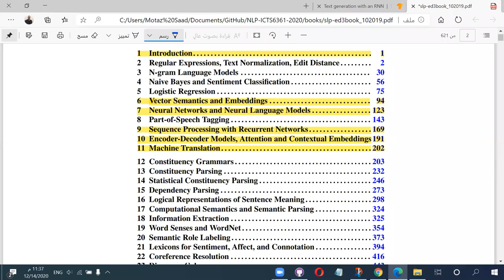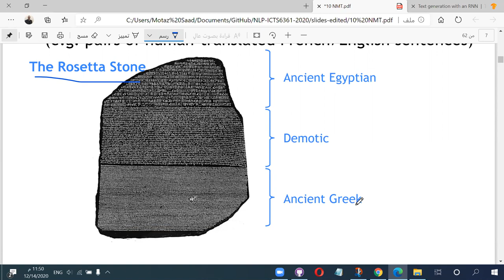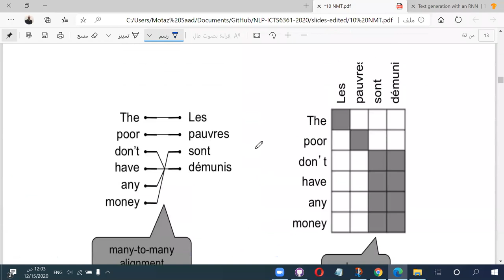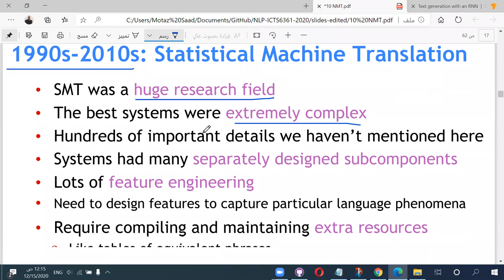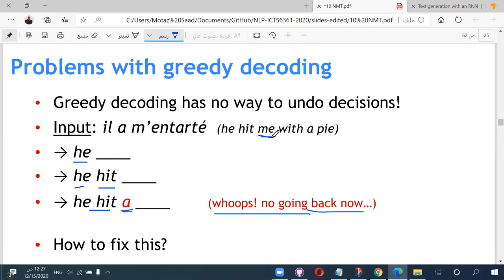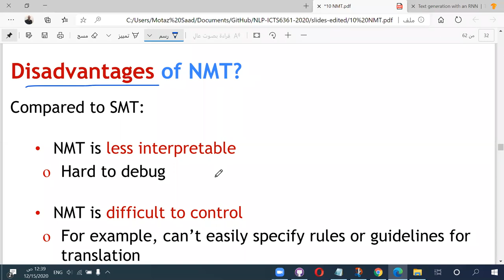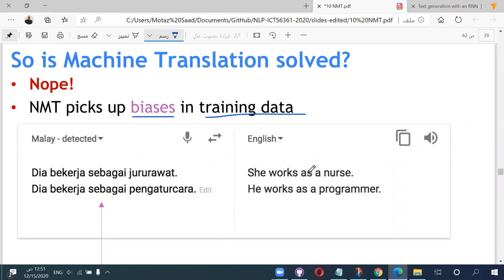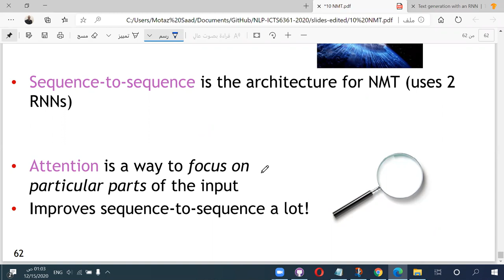08 الترجمة الآلية Statistical Machine Translation SMT + Neural Machine Translation NMT + Attention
00:00:00 مقدمة للترجمة الآلية intro to MT
00:05:56 Statistical Machine Translation SMT الترجمة الآلية الإحصائية
00:38:32 Neural Machine Translation NMT الترجمة الآلية بالشبكات العصبية
00:59:31 Advantages / Disadvantages of NMT فوائد وعيوب الترجمة الآلية العصبية
01:02:00 MT Evaluation تقييم الترجمة الآلية
01:13:50 Attention